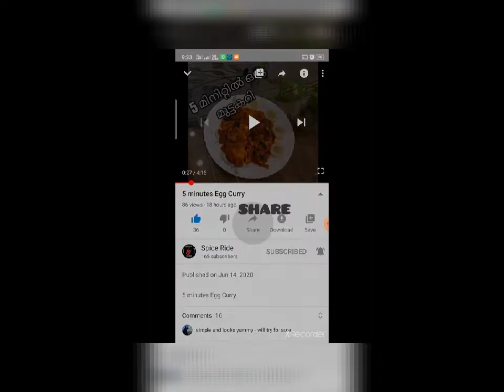Neer Dosa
Ingredients:

White Rice : 1.5 cup
Coconut milk : 1 cup
Water : 1cup